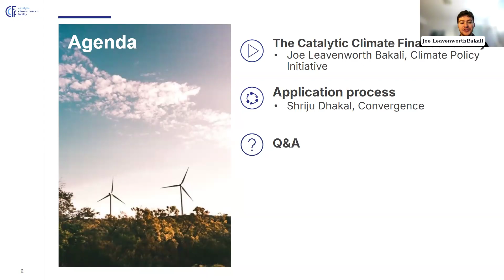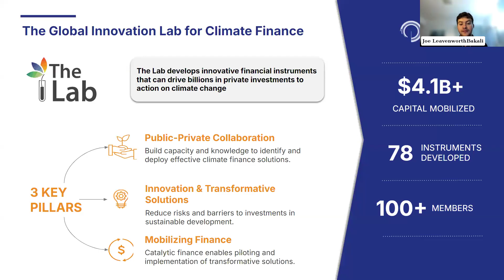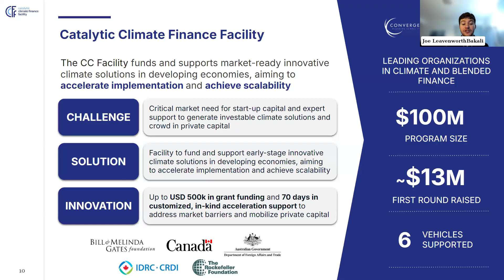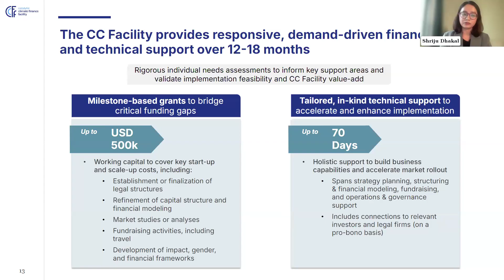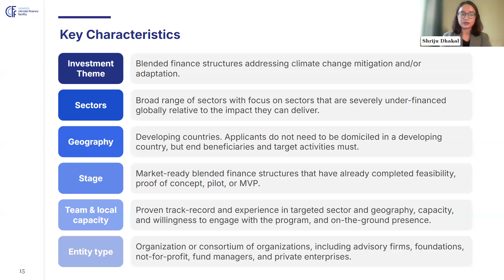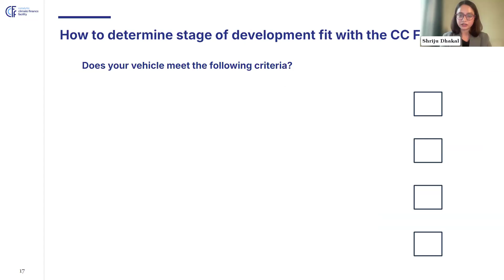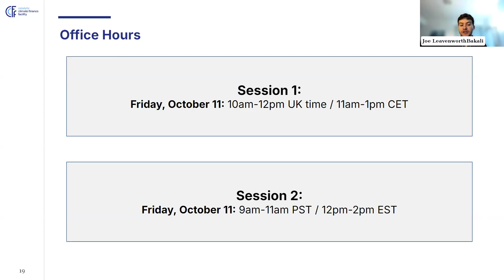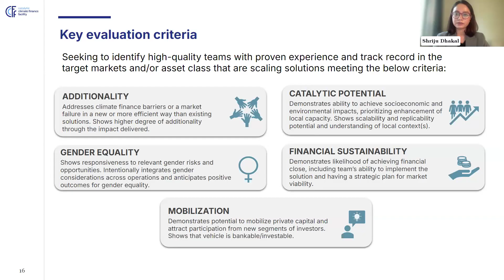Webinar: Learn Why and How to Apply to the CC Facility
This webinar, hosted by the Catalytic Climate Finance Facility, provides an in-depth overview of the CC Facility, including eligibility criteria, application process, and available resources.